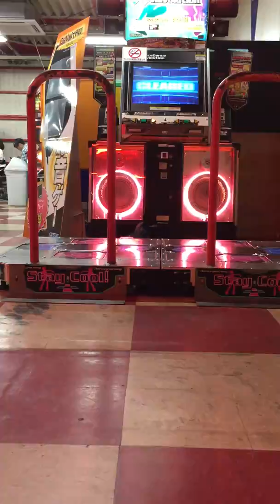【DDR A】冥 [Single EXPERT(16)] AA+(965860)